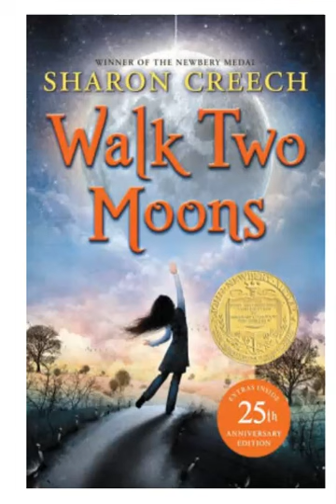Walk Two Moons Ch. 18